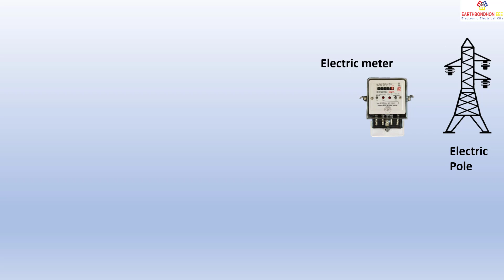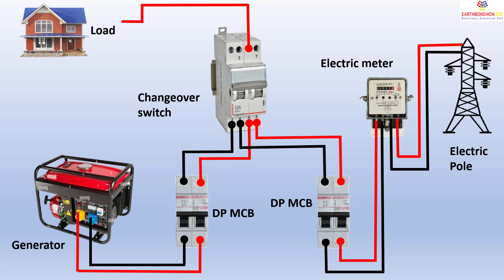MCB changeover switch wiring for single phase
The upper portion of the changeover switch is directly connected to the main power supply while the lower first and right connections slots are connected to the backup power supply like a generator or inverter. The left side of the lower slots is connected to the main board as a load.